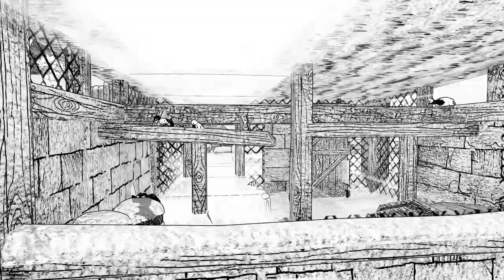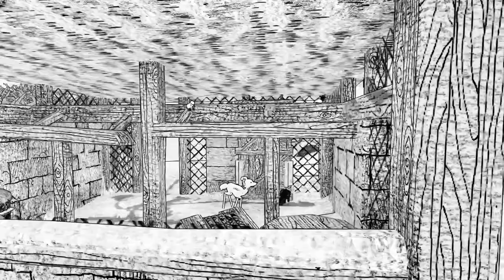Blanc Let's Play : "GOOSE RESCUE" - Stampy & Sqaishey [4]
Welcome to our let's play on the co-op game "Blanc"!
Stampy & I play as a deer and a wolf cub who are trying to track down their families.
there are many little puzzles we have to solve, as we follow these cute creatures on their journey together!
Pronouns: They/Them
Stampy's Pronouns: He/Him
Stampy's Channel: